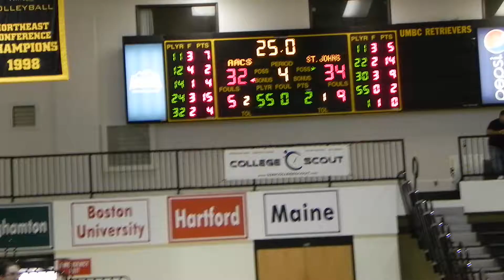St. John's Catholic/Annapolis Area Christian girls basketball IAAM C finals 2/18/2012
VIDEO BY VARSITYSPORTSNEWORK.COM